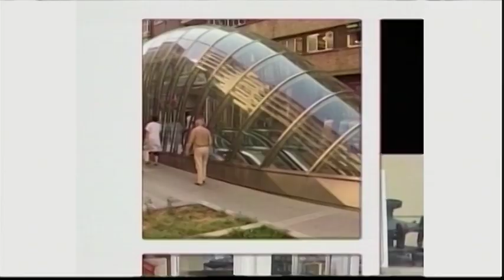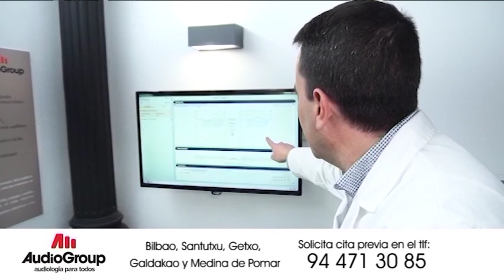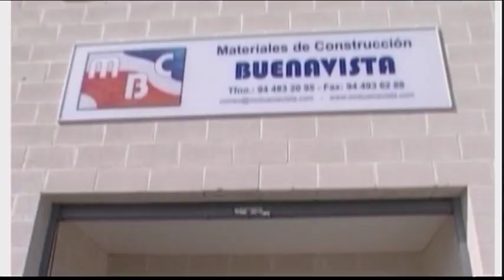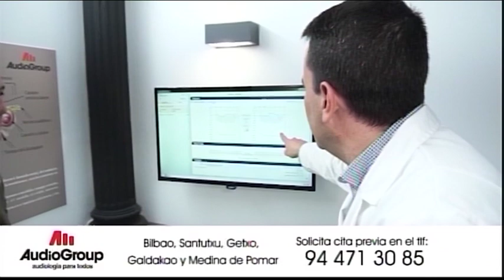BILBOSPORT 11 DE OCTUBRE